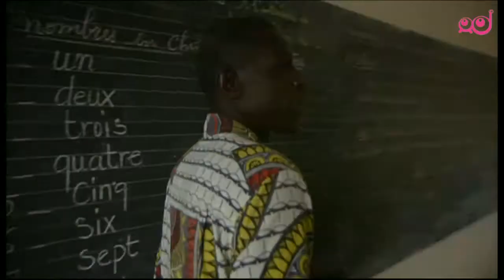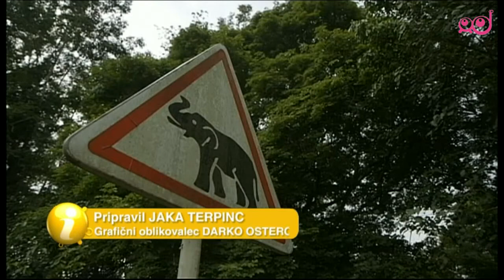Infodrom: Gozdni sloni iz Gabona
Sloni so največje kopenske živali. Poznamo Azijske slone, afriške savanske slone ter afriške gozdne slone. Gozdni sloni živijo v tropskem deževnem pasu in torej tudi v državi Gabon.